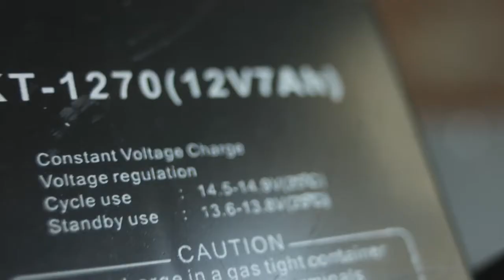Luz de Policía DIY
Una manera sencilla de fingir una patrulla de policia para escenas de noche y obscuras.